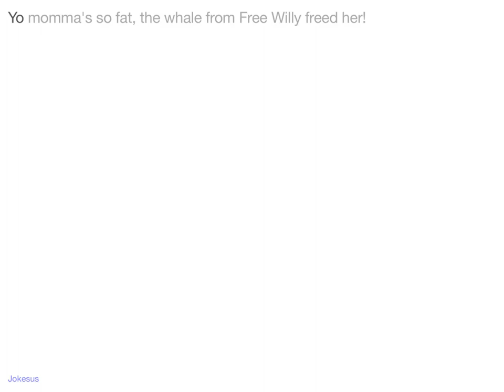Jokes - Yo momma's so fat, the whale from Free Willy freed her!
Joke :
Yo momma's so fat, the whale from Free Willy freed her!